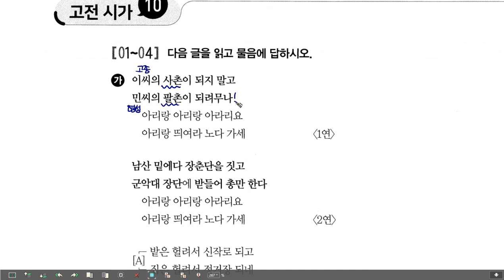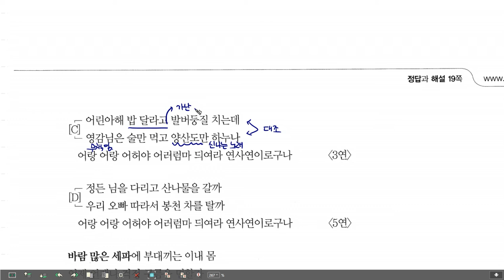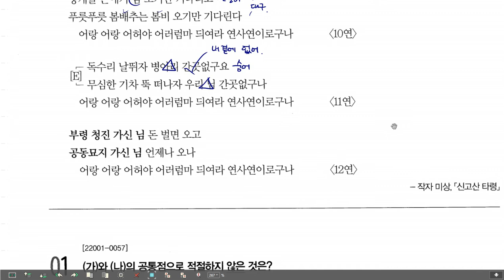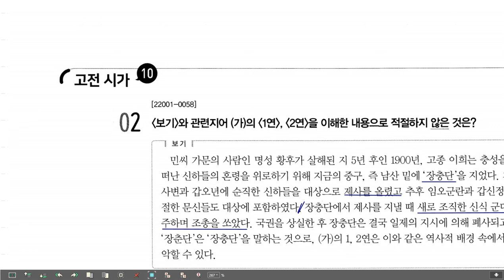2023 EBS 수능특강 문학 적용학습 고전시가 10 본조 아리랑, 신고산 타령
2023 EBS 수능특강 문학 적용학습 고전시가 10 본조 아리랑, 신고산 타령